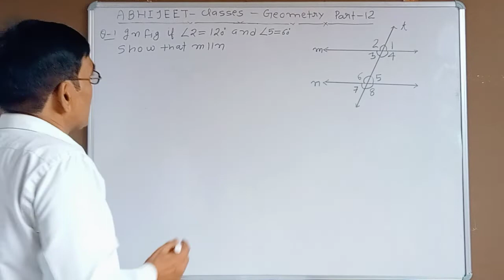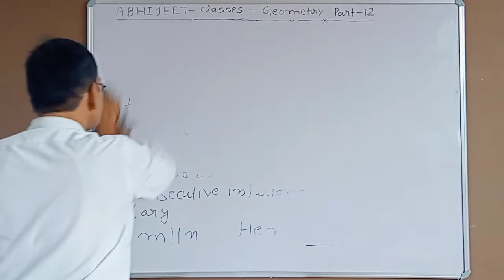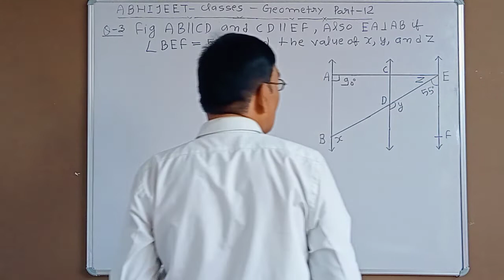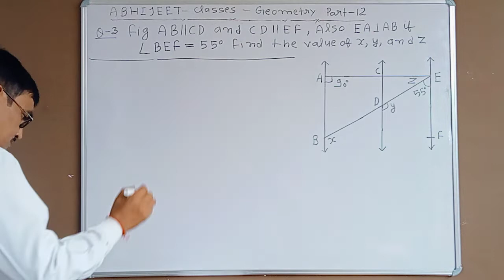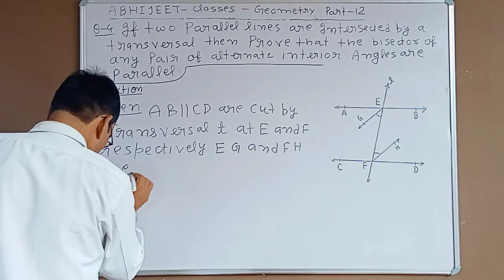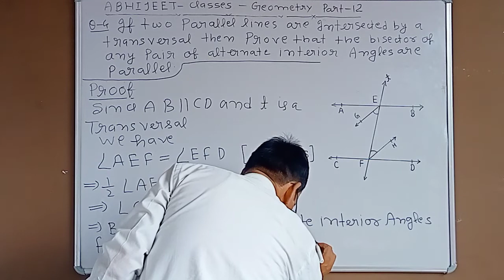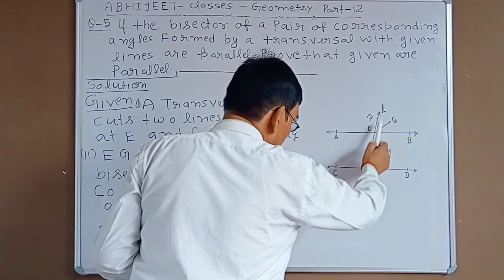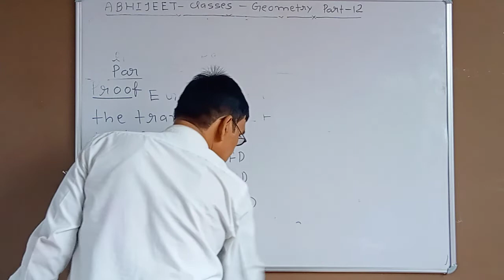Basic concept of Geometry (practice set-6)(based on parallel lines) for class 8th to 10th part-12